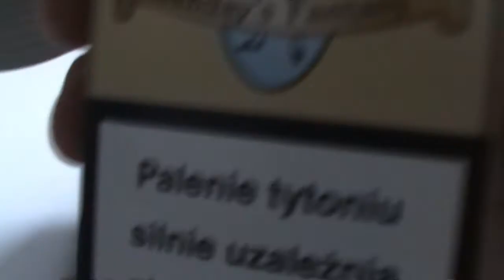Thomas Radford - Sundays Fantasy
Recenzja papierosów aromatyzowanych.